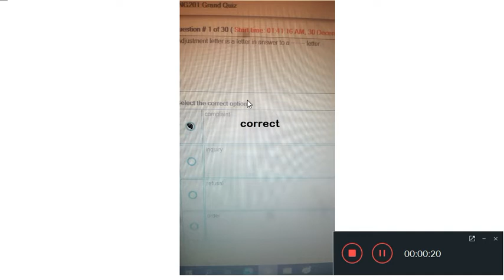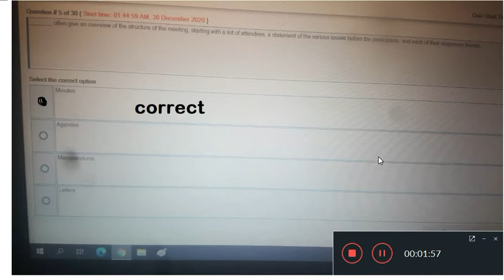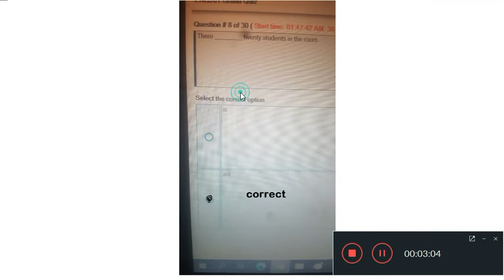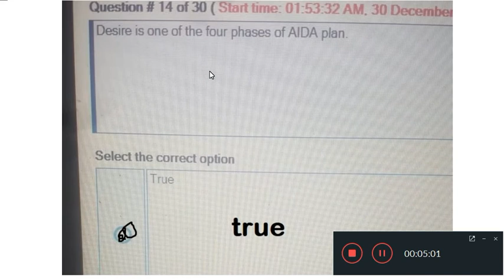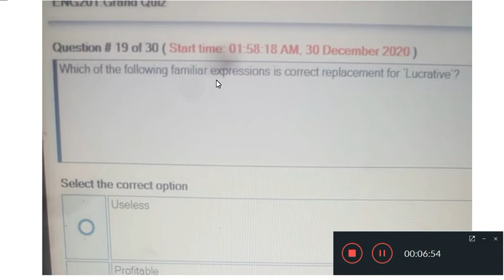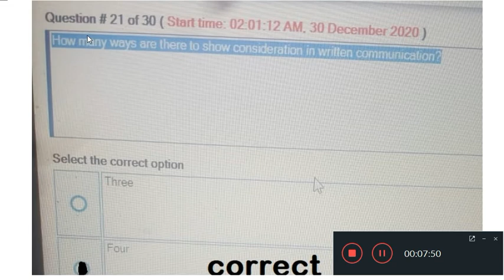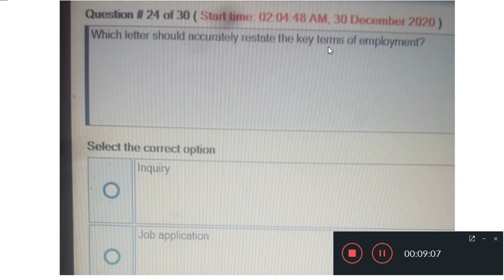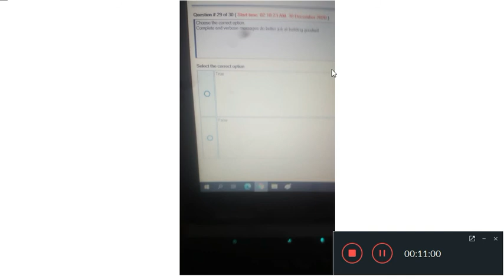eng 201 Grand quiz Solution || fall 2020 || virtual university || mid term ||Study time with fun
Welcome to my channel...In this video i provide eng201 current grand quiz solution..This is helping purpose plz confirm ans...If you are new than like sub and share with your friends and also leave your beautiful comment in comment box. My video is about grand quiz Eng 201 grand quiz. Eng 201 quiz. Eng 201 mid term quiz. Dec 30 2020.

my last video link which is psy 502 latest grand quiz

and also mgt quiz